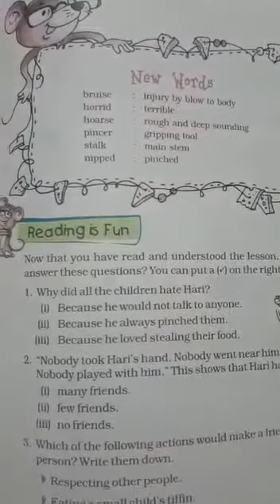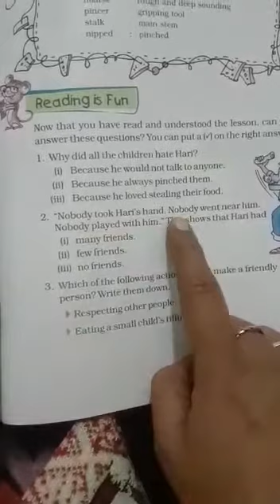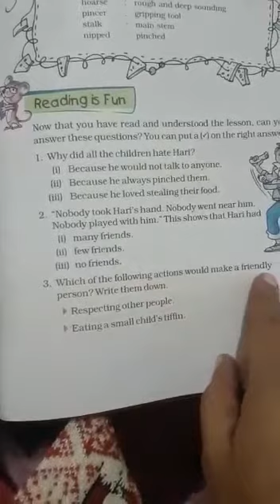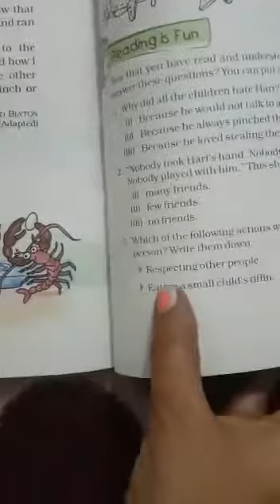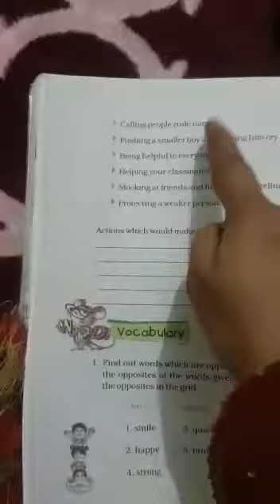Class 5 english, exercise of The little bully by Ritu Batra